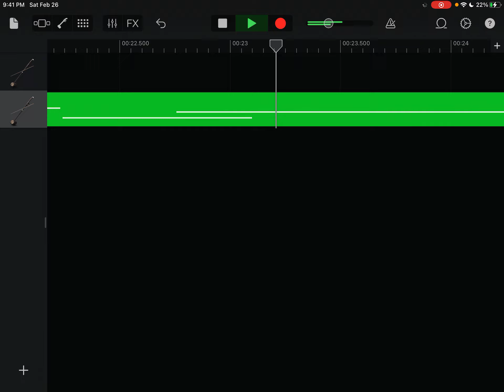March 8, 2022